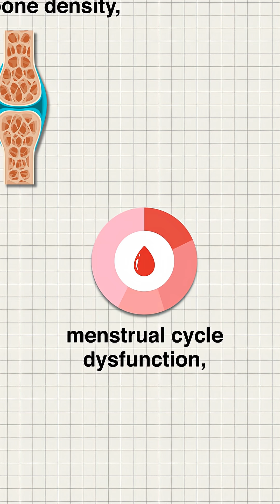Why do active women lose their periods when they aren’t eating enough?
Too many active women unknowingly sabotage their health by under-eating. Even without visible red flags, low energy availability can harm hormones, bone density, and metabolism. What’s really going on when your period disappears, even though you’re "fit"? This expert breakdown reveals how eating timing and training fuel affect your body far beyond aesthetics.